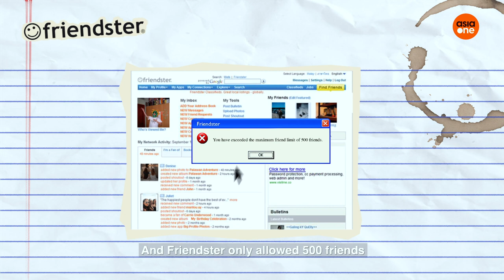Viral Video Stars: Here’s what happened to the Bananaman from Singapore Idol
Remember that masked man who sang Banana Phone by Raffi on Singapore Idol? In this episode, we catch up with the man behind the watermelon mask.
Viral Video Stars is a biweekly series where we hunt down viral icons. What’s it like to be famous? What have they been up to? We catch up with them to find out all about life after online fame.

Viral Video Stars streams online every other Friday at 6pm!